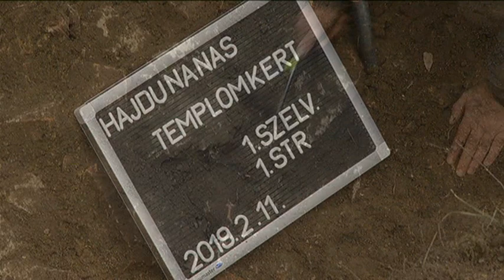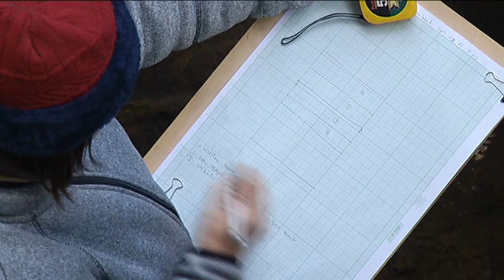Hajdúnánási Televízió: Régészeti ásatás a református templom kertjében 2019.02.15.